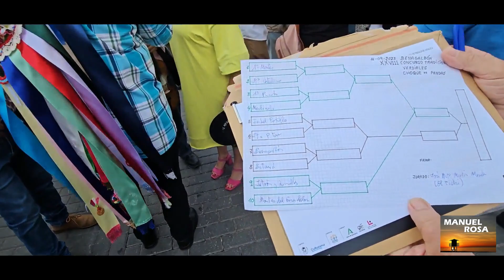XXVIIIº CONCURSO TRADICIONAL DE VERDIALES ESTILO MONTES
El sorteo de las Pandas estilo montes para el choque..
Pueblo de Benagalbón ( Rincón de la Victoria ) ( Málaga )
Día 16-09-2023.